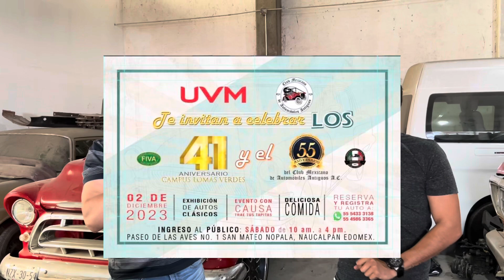Aun le seguimos pegando al STRATUS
MIs compás seguimos con la reparación del stratus y nos falta un largo camino también les dejamos una invitación para un evento en el cual vamos asistir.